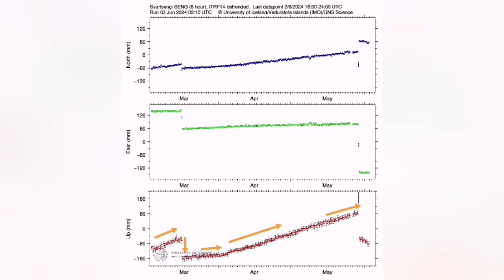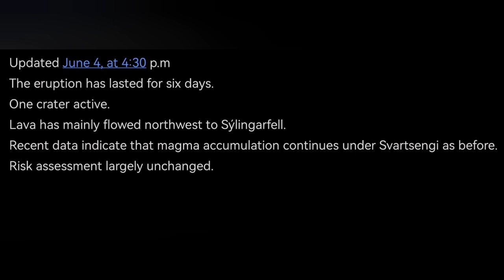IMO Update (4/6/2024 ): Only One Vent Still Erupting, Risk Assessment Map, Iceland Volcano Eruption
Updated June 4, at 4:30 p.m
The eruption has lasted for six days.
One crater active.
Lava has mainly flowed northwest to Sýlingarfell.
Recent data indicate that magma accumulation continues under Svartsengi as before.
Risk assessment largely unchanged.